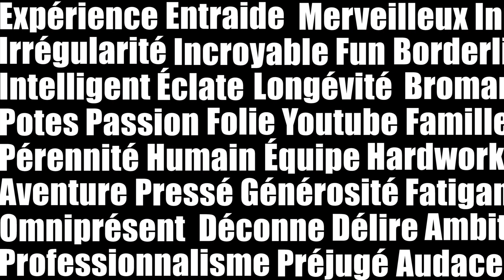Eclypsia: Début de Tournage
Réalisé par Adrien "Zerator" Nougaret & Alexandre "Dach" Dachary.